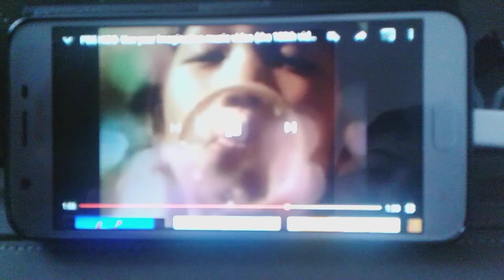KUHT-TV 8 PBS Kids Use your imagination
HoustonPBS
KUHT-TV 8.1 Houston, TX